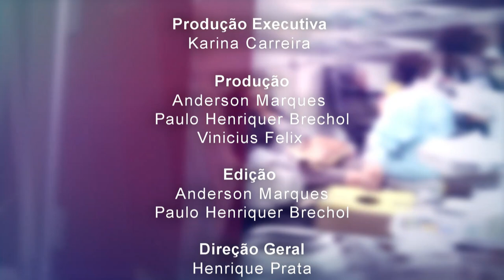Acima de Tudo o Amor – Parceiros do HA – 23/07/2023 (Bloco 3)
Neste “Acima de Tudo o Amor” você confere entrevistas interessantes, com parceiros especiais e importantes para a trajetória do Hospital de Amor.

O presidente do HA, Henrique Prata, conversa no primeiro bloco com o Governador do Tocantins, Wanderlei Barbosa Castro. Ele veio até a unidade do HA em Barretos (SP), conheceu a estrutura, viu de perto o trabalho de excelência desenvolvido pela instituição em prol dos pacientes, e mostrou todo o seu desejo de levar a mesma medicina de qualidade encontrada no Hospital de Amor, para o estado do Tocantins.

No segundo bloco, você acompanha tudo o que rolou na visita mais do que especial do atacante da Seleção Brasileira   , Richarlison, e conhece o projeto grandioso do HA da qual o jogador é embaixador! E por falar neste projeto, Prata finaliza o programa apresentando o ‘Dream’ – maior complexo de reabilitação 100% gratuito do HA - e batendo um papo com o diretor de desenvolvimento social da Fundação Banco do Brasil, Rogério Bressan Biruel.

Está imperdível!